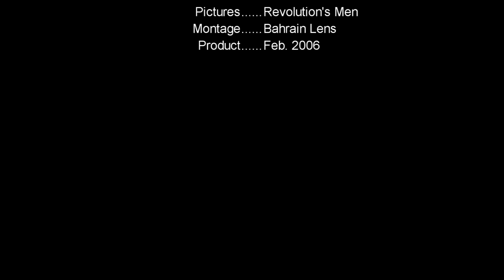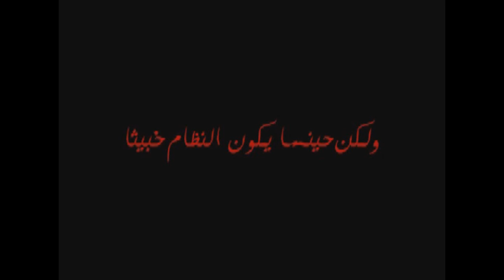أسباب الثورة البحرينية - الجزء التاسع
It is an old montage I did it in February 2006. It tells us the actual beginning of Bahrain Revolution & gives us the reasons of that great ignition. NO FREEDOM - NO HUMAN RIGHTS - NO JUSTICE - NOTHING since hundreds of years!!!